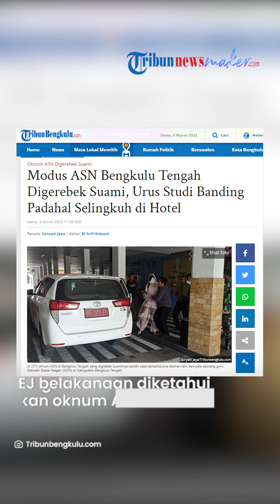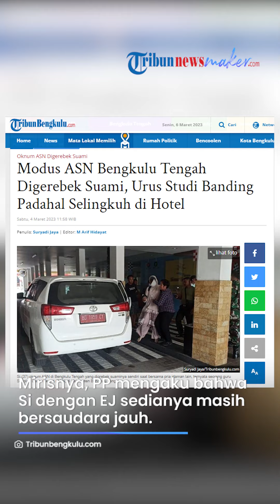Detik-detik ASN di Bengkulu Digerebek Suaminya Sendiri dengan Pria Lain, Ternyata Masih Saudara Jauh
TRIBUN-VIDEO.COM, BENGKULU TENGAH - Modus Si (37) oknum ASN guru di Bengkulu Tengah yang digrebek oleh suaminya sendiri saat berada di salah satu hotel bersama pria lain, Kamis (2/3/2023).

Ternyata, demi bertemu dengan selingkuhannya, Si pun sempat meminta izin dengan kepala sekolah agar pada hari itu ia tidak mengajar di kelas.

Kepala Sekolah tempat Si mengajar, Suekrini mengungkapkan, Si meminta izin untuk tidak mengajar pada hari itu dengan alasan ingin mengurus studi banding ke luar kota Bandung.